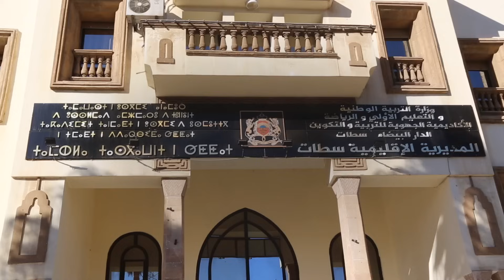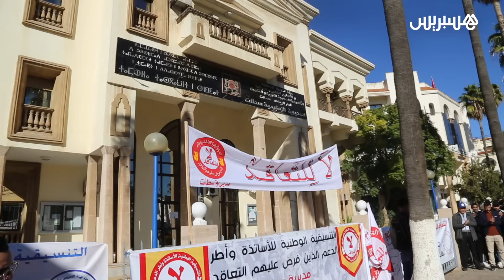بمشاركة تنسيقيات ونقابات تعليمية .. قرارات التوقيف تصعد الاحتجاج بسطات